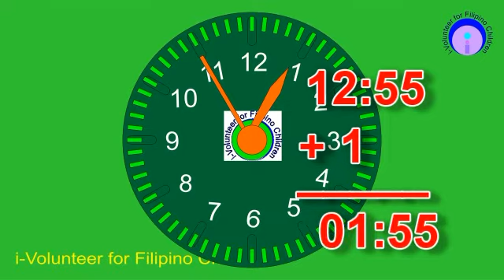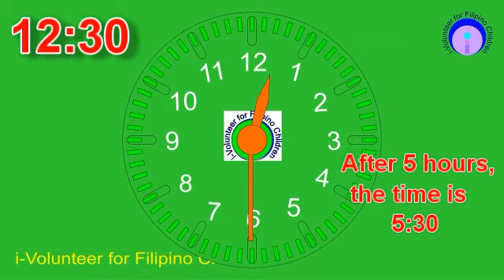telling time by phoebe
This video will test the mastery of the student  on telling time